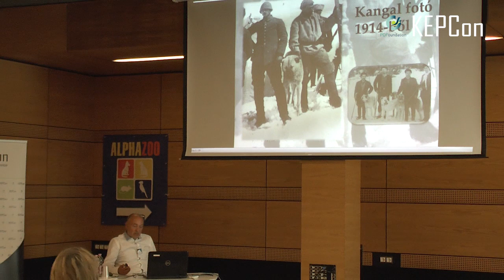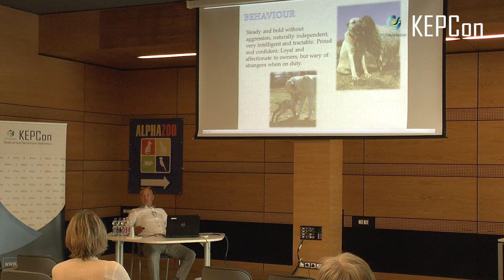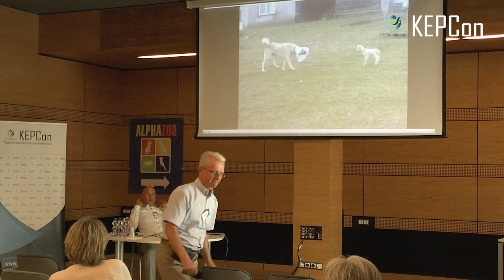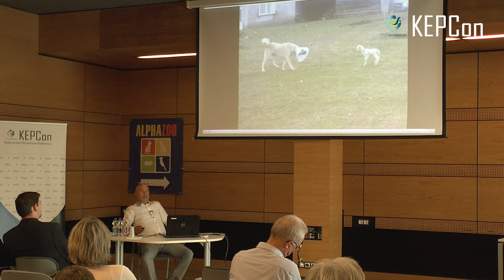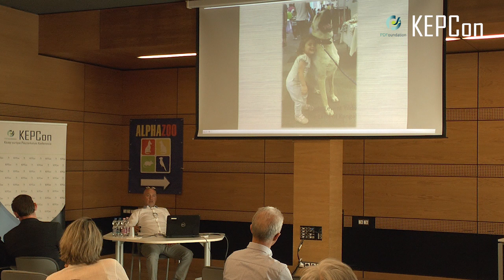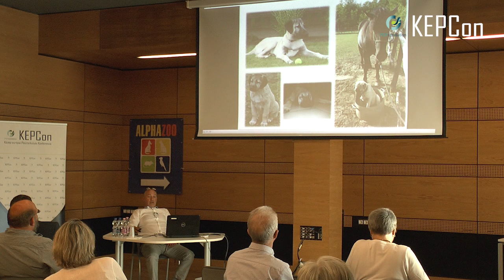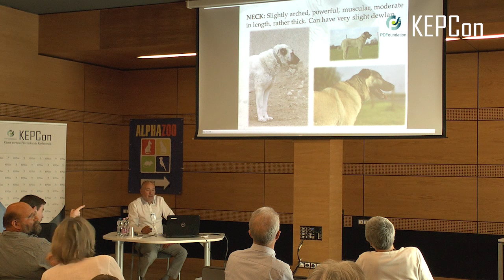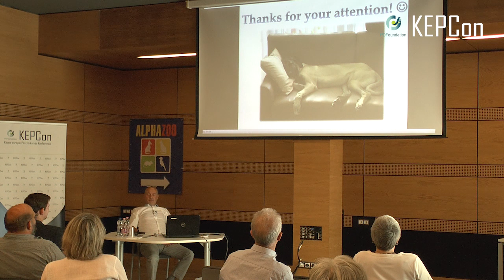I. KEPCon 2018 - Bazsó Mihály előadása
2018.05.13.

Előadó / Speaker: Bazsó Mihály

Cím / Title:
A standard és a kangal / Its standard and the kangal